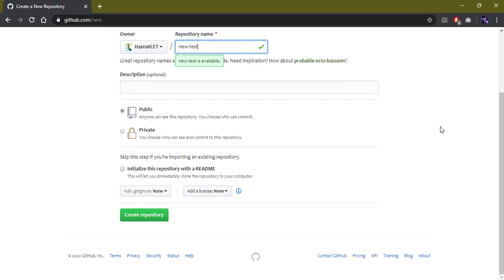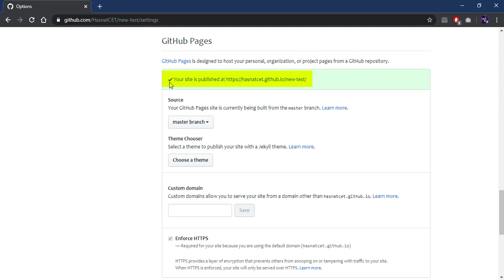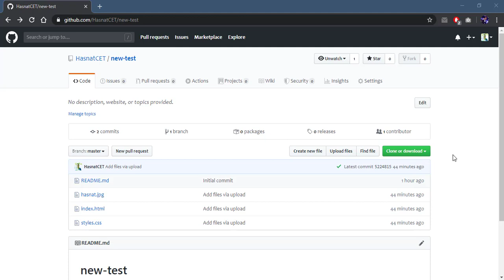How to upload project to GitHub & get live link (Updated 2020)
This is updated tutorial.
Hope this will help you.
Thanks.